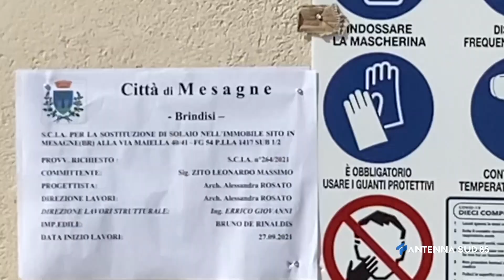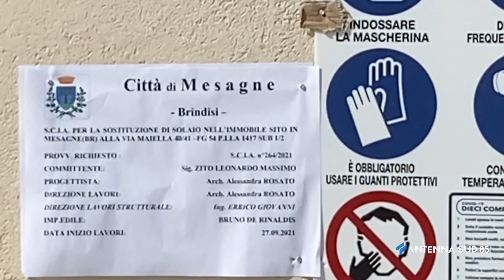04 Ottobre 2021 Mesagne, operaio morto, autopsia e poi i funerali